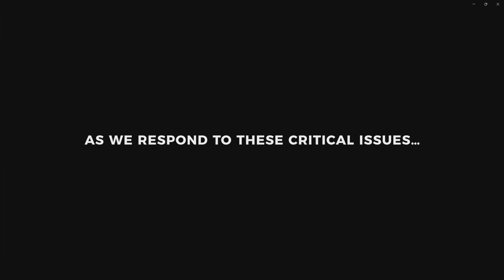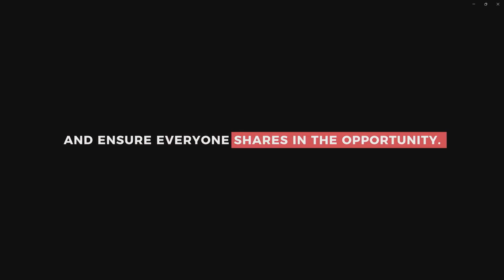EPO 2024 | Policy outlook: independent view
At CEDA’s EPO, Allegra Spender MP, Federal Independent Member for Wentworth, Dr Monique Ryan, Federal Independent Member for Kooyong, and Zoe Daniel, Federal Independent Member for Goldstein explored the country’s policy environment.

Watch the panel discussion for an insider understanding of the scope of lobbying, creating greater accountability and transparency across the government and more.

CEDA – the Committee for Economic Development of Australia – is an independent, membership-based think tank.

CEDA’s purpose is to achieve sustainable long-term prosperity for all Australians.

For more than 60 years, CEDA has identified the policy issues that matter for Australia’s future and pursued solutions that deliver better economic and social outcomes.

Through independent research and frank debate, we influence policy and collaborate to disrupt for good.